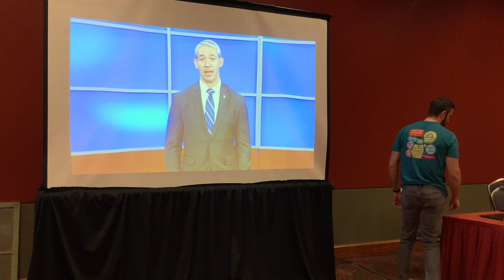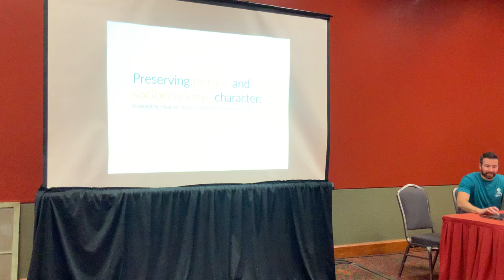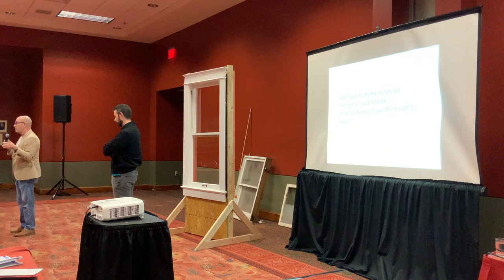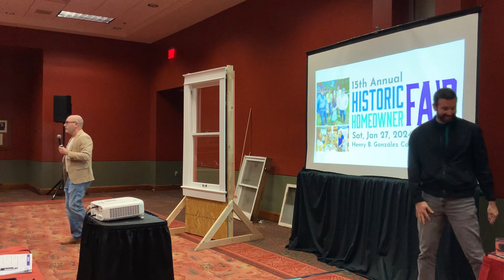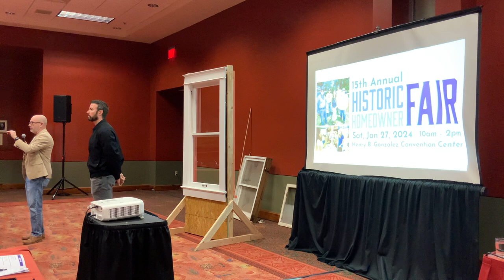Keynote: Smart Growth and Housing Opportunities in San Antonio's Historic Neighborhoods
Historic Homeowner Fair 2024 - Session #3
San Antonio Henry B. Gonzales Convention Center

Keynote Address

Jim Bailey, Senior Principal with Alamo Architects, leads a discussion on the evolution of San Antonio's Historic Districts and opportunities for sensible, affordable, housing growth. This includes sensitive design which responds to the historic character and scale found in historic districts and also looks to the past for successful models that offer diverse and affordable options for residents.

About the presenter:
Jim Bailey leads the housing studio at Alamo Architects in San Antonio and has been responsible for the design and construction of over 13,000 housing units. With his deep roots in the community, broad experience, and intimate familiarity with the geospatial and socioeconomic makeup of the city, Jim is often called upon to help navigate the intersection of design and public policy. He has played a key role in many major local planning efforts and served on various related boards, commissions, and committees and initiated a number of community-driven infrastructure improvement initiatives over the last quarter century.